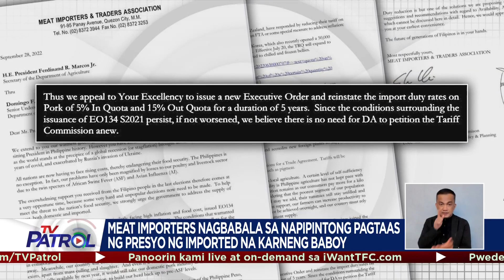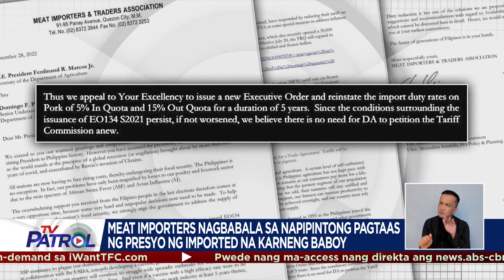Presyo ng imported na baboy posibleng tumaas sa 2023: grupo | TV Patrol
Namumurong tumaas ang presyo ng imported na karneng baboy simula Enero 2023, babala ng grupo ng mga importer ng karne.